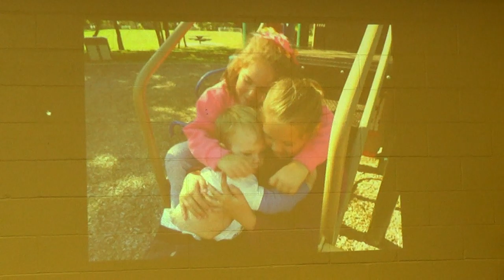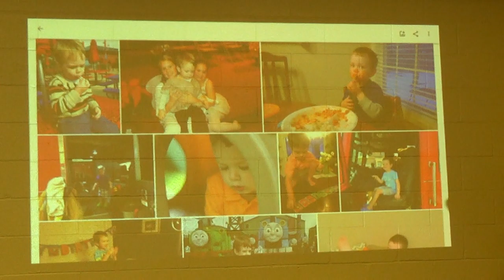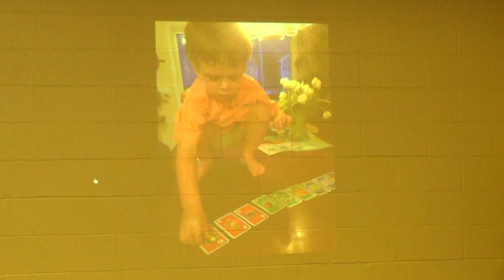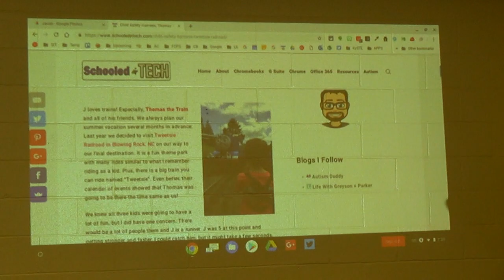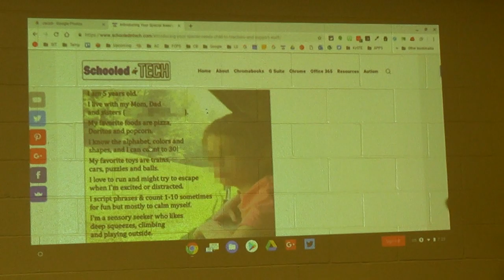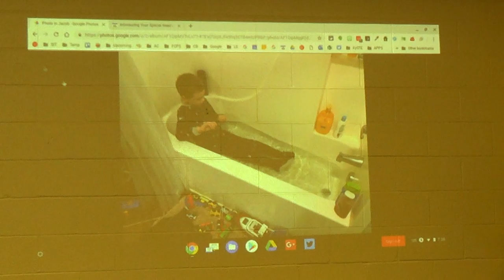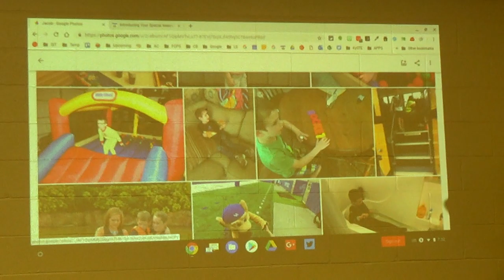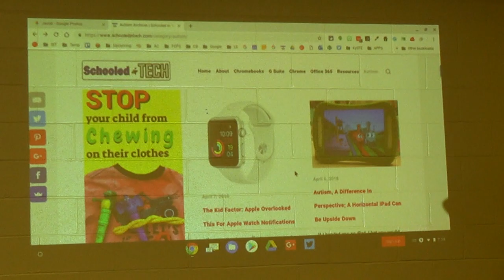2019 April 29 ASBG Meeting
ASBG Meeting: April 29, 2019: One Family’s Journey with Their Amazing Son Jacob
      Autism Society of the Bluegrass

Meeting on Monday, April 29, 2019

6:30 – 8:30 PM

2025 Bellefonte Drive, Lexington, Kentucky

Please join us as the ASBG Presents:

One Family’s Journey with their amazing son Jacob

Dave and Crystal Carty will talk about their journey with Jacob, his diagnosis and being an advocate.

They will talk about the impact of getting him involved in services at an early age.

Jacob is seven now, he was diagnosed when he was two. He is now in first grade.

Jacob loves technology. Dave and Crystal will talk about what they have used that works well for him now as well as things planned to try when he gets older. Dave has created a blog

 Autism Society of the Bluegrass Monthly Meetings:

May – NO Meeting

June–“Exploring Finds and Losses: Naming Grief, Discovering Joy”   Chaplains will facilitate an interactive discussion on what losses may be experienced and what unexpected joys may be found on the journey of raising a child with unique needs. Led by Rev. Christine Ross, M.Div., BCC, UK HealthCare, Pediatric Chaplain and Georgia Dunagan, MASF, Resident Chaplain, UK HealthCare

July-Autistics United Kentucky-Discussion on Who Speaks for Autism and How Self-Advocates and Caregivers Can Be Respectful of the Unique Lens Each Group Brings to the Conversation

September 22, 2019-Autism Society of the Bluegrass Walk at Kroger Stadium!

 Reminder! If you know of a business, agency, program or organization that you believe represents an

 Autism-Friendly Community member please let us know!

For a continuous update on what is happening in the world of autism care visit our or join our information and discussion group Facebook and YouTube channel-ASBG Kentucky